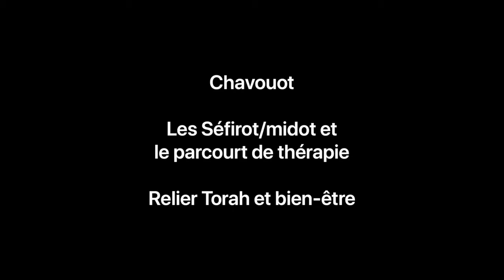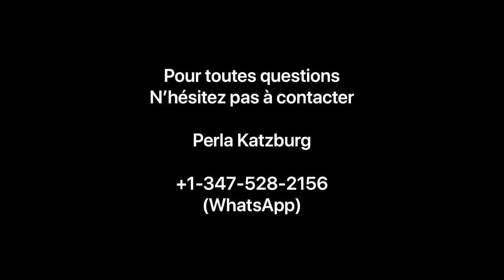Chavouot Les Séfirot et le travail de thérapie